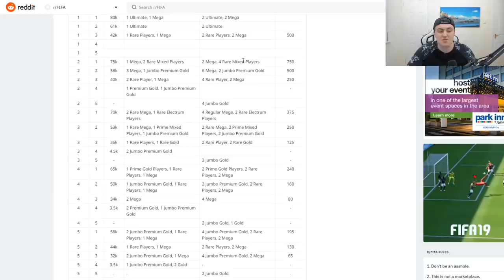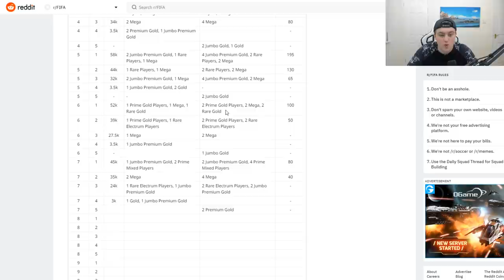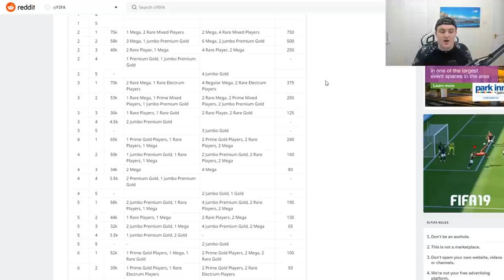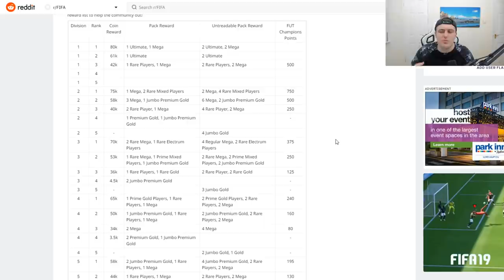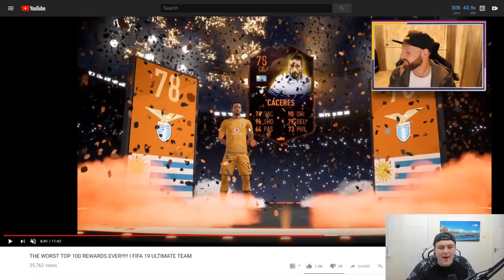DIVISION RIVALS REWARDS... ARE BROKEN! FIFA19 DIVISON RIVALS REWARDS BREAKDOWN!